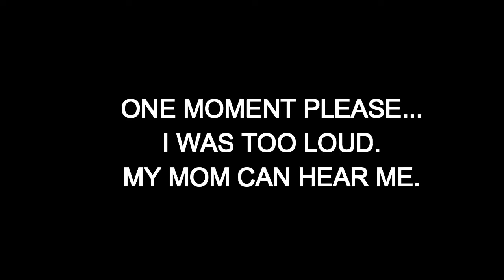MIKUFAN 3000 1K SPECIAL! REACTION!!!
CONGRATULATIONS TO MIKUFAN 3000 FOR REACHNG 1K!  WE'RE FINALLY GROUPED IN THE THOUSANDS NOW! =)))))))

And the reason why I added a short cut on the video is because my mom heard me and because I was a little loud. XD Sorry about that, guys. =)

Today, I react to Mikufan's 3000's milestone video because he's reached 1,000 Mikufans (Subscribers) on his channel.  I want to thank those who's been supporting him, and let's continue to get more of our fans! =)

Want more reaction videos?  Also, make sure you check out Mikufan 3000's channel for more of his awesome content-- not to mention-- MIKU HATSUNE! =)